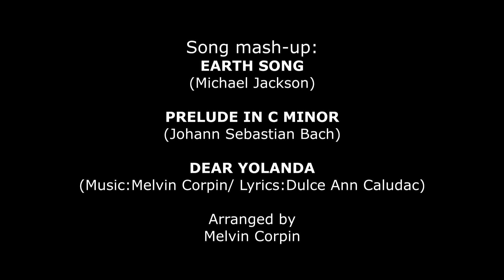KABILIN PROMOVIDEO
WIN'S PROMOTIONAL VIDEO for KABILIN concert, Tacloban City.